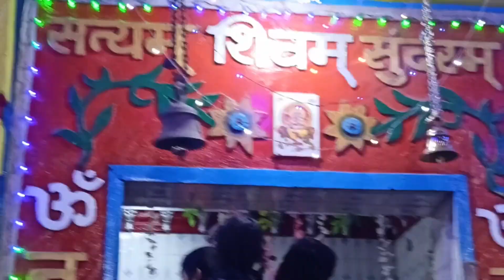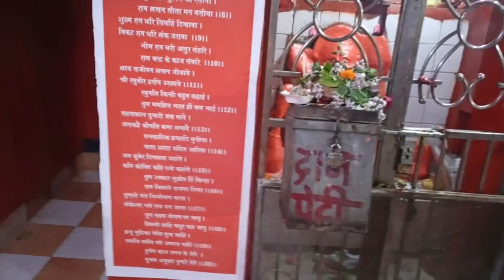Mahashivratri|| Shivji ka barati ||Mahashivratri 2023 || kamlesh ranu vlogs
Shiv ji ka barati
Shankar Mandir khariyar road
Shiv Parvati jaymala
Shiv Parvati ka tikavan

महाशिवरात्रि 2023
महाशिवरात्रि
महाशिवरात्रि व्रत कथा
महाशिवरात्रि कथा
महाशिवरात्रि कब है
महाशिवरात्रि की कहानी km
महाशिवरात्रि पूजा विधि
महाशिवरात्रि की कथा 2023
महाशिवरात्रि की पौराणिक कथा
महाशिवरात्रि भजन
2023 महाशिवरात्रि
महाशिवरात्रि के दिन

गरीब की महाशिवरात्रि
महाशिवरात्रि का महत्व
महाशिवरात्रि व्रत 2023
महाशिवरात्रि की सही डेट
महाशिवरात्रि 2023 व्रत,महाशिवरात्रि व्रत महत्व,महाशिवरात्रि व्रत 2079.